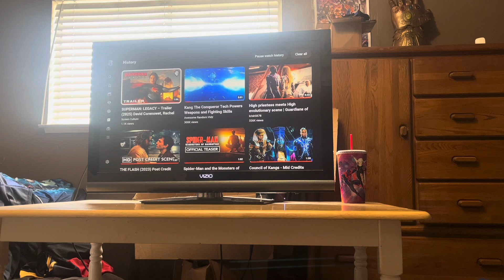My Reaction / Thoughts on Superman Legacy Trailer 2025 David Corenswet Rachel